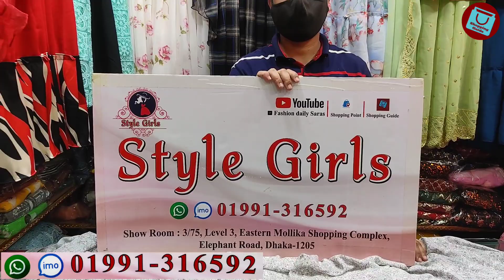Cute Cute eid Collection tops/short gown 2022 || অসম্ভব সুন্দর ঈদের গাউন/টপস কিনুন পাইকারিতে